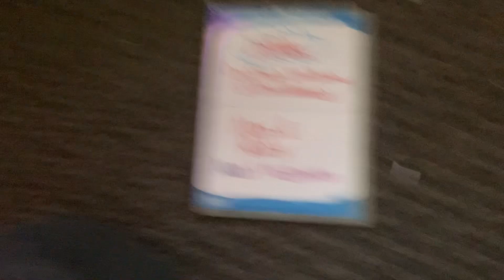Closing to Max & Ruby: Max’s Halloween 2005 DVD